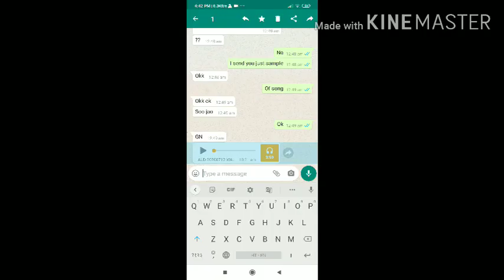Khairiyat | A Tribute To Sushant | By Vinny Arora